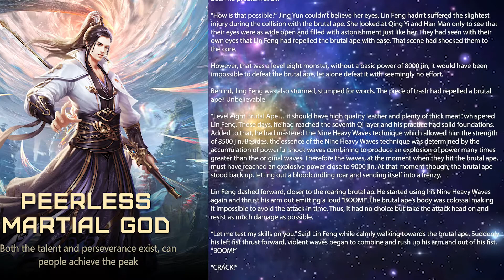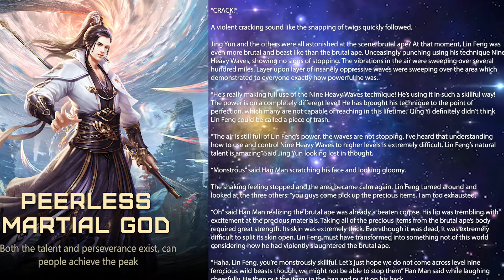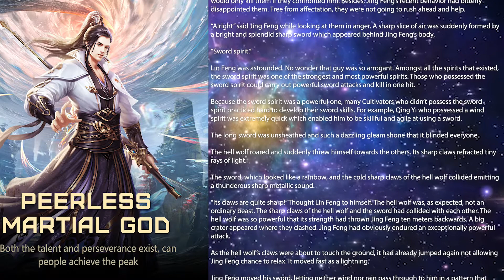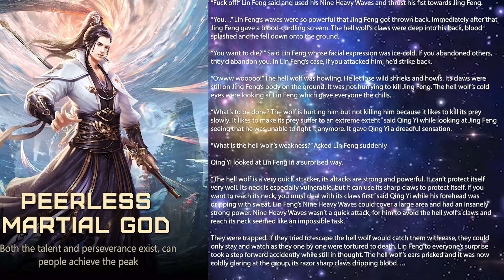Peerless Martial God - Chapter 8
PEERLESS MARTIAL GOD

Synopsis:
The novel is about a universe where strength is law, where the main character, Lin Feng, transmigrated to. Lin Feng is diligent and hard-working back on Earth . He Studied hard, did his best to make his family proud and not get into trouble, but when he saw a girl being taken advantage of, he had to intervene. He had been tricked, sentenced to 10 years in jail and framed for a crime he never committed, all was lost. If his life was over he would take those who ruined his life with him…

Suddenly he opens his eyes again. He is not dead, but alive in the body of the Lin Feng of a different world.

AUTHOR:
A little background about the Author, Jing Wuhen, Jing Wuhen is an online novelist. His work has been at the top of the leader board for a very long time, although he is as famous as other outstanding novelist. Super popularity and praise add a lot of value to his work.  has ups and downs plots, which are really exciting. Both the plots and writing of this novel are remarkable.

Audio and editing are generated by my channel.